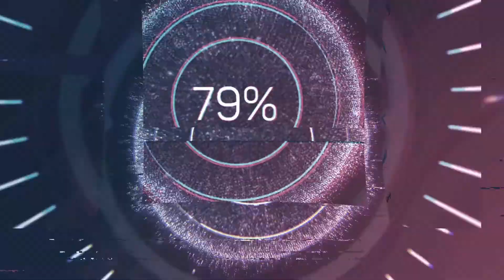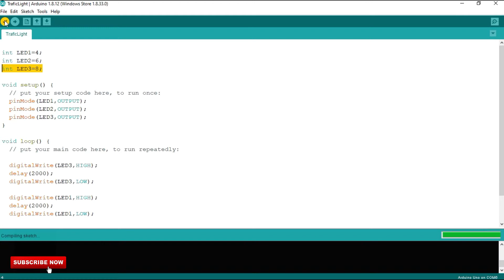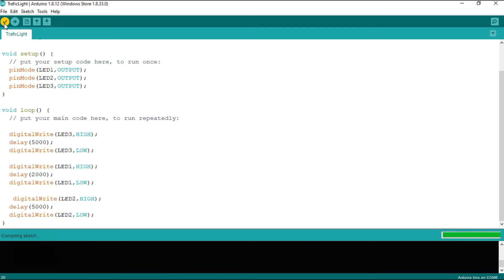Traffic light Arduino project | Arduino code control traffic light video tutorial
A LED traffic light is a nice component where you can easily control three different LEDs.

A challenge could be to control multiple traffic lights from a single Arduino board. This way you can create your own crossing with ultrasonic sensors and control the traffic lights.